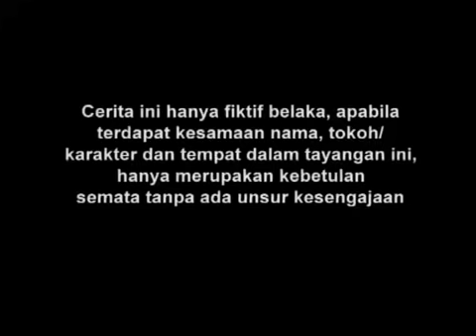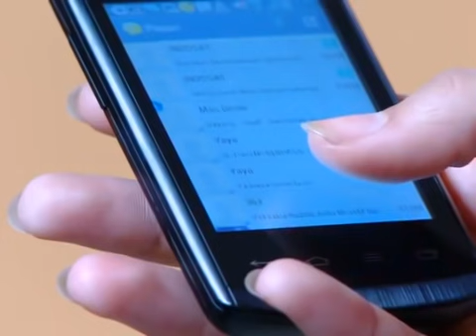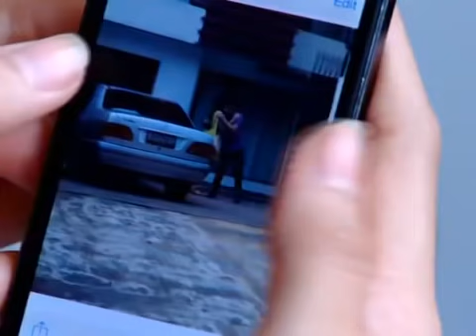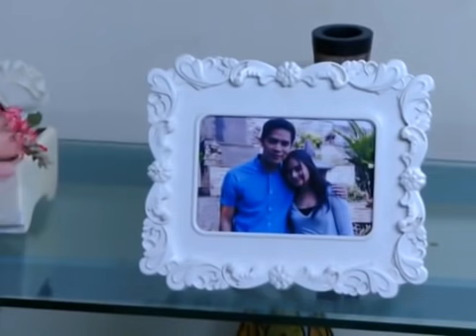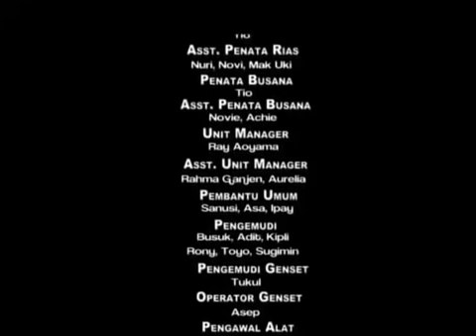FTV HIDAYAH I Suamiku Menduakan Aku Dengan Sahabatku